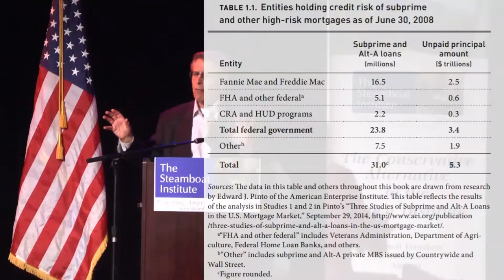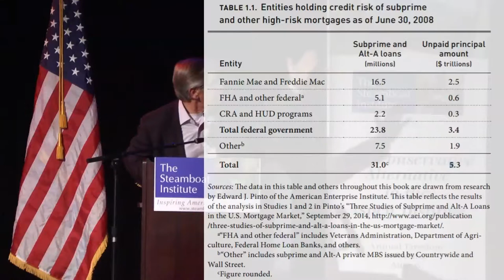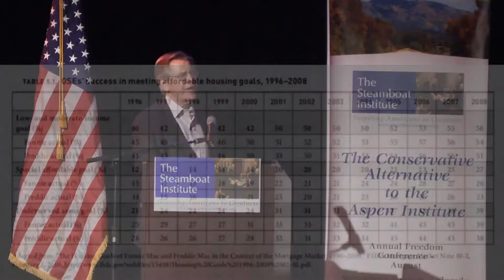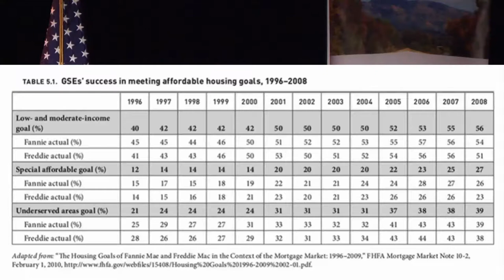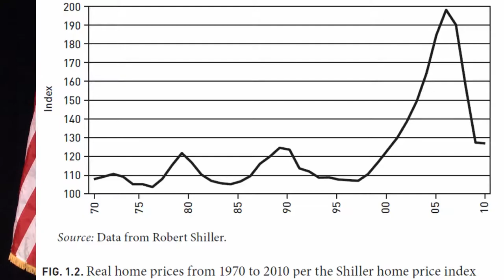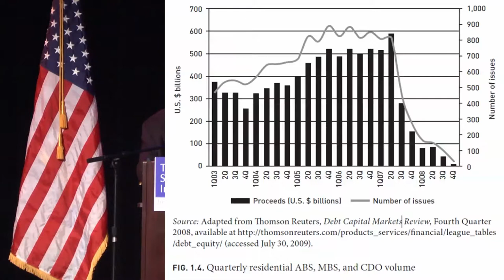Peter Wallison Hidden in Plain Sight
Hidden in Plain Sight: What Really Caused the World's Worst Financial Crisis and Why It Could Happen Again--A presentation by Peter J. Wallison to The Steamboat Institute at the Strings Music Pavilion in Steamboat Springs, Colorado on March 23, 2015.